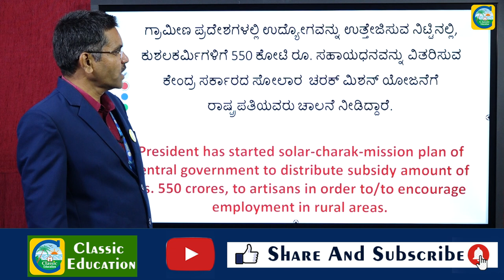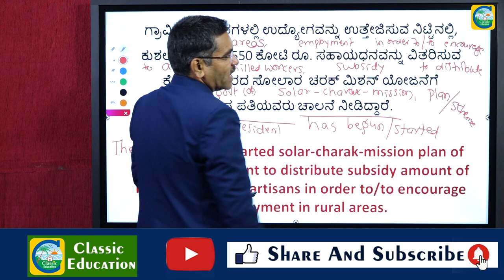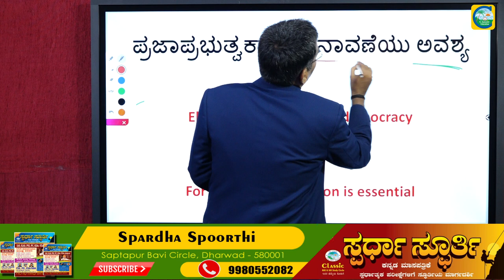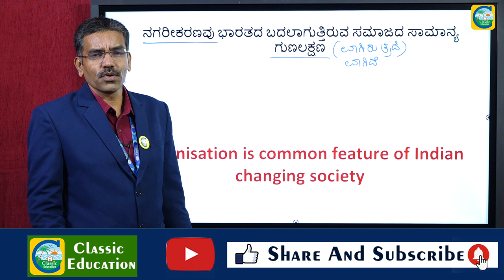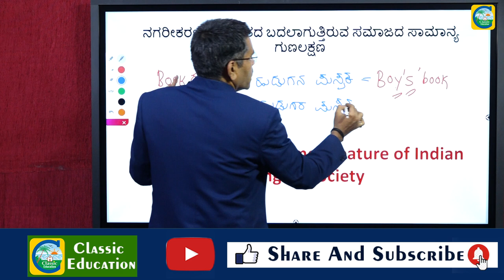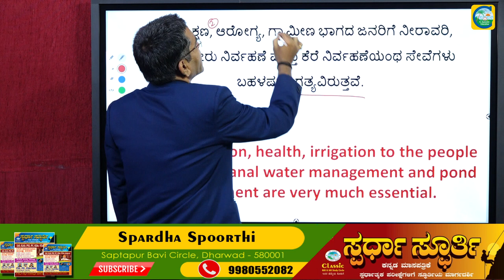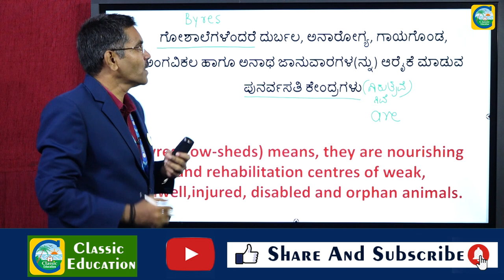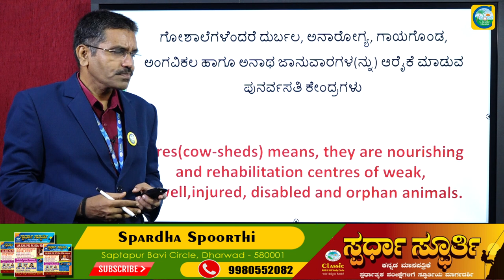ಭಾಷಾಂತರ||Translation||Step By Step ಕಲಿಕಾ ವಿಧಾನ||Classic Education